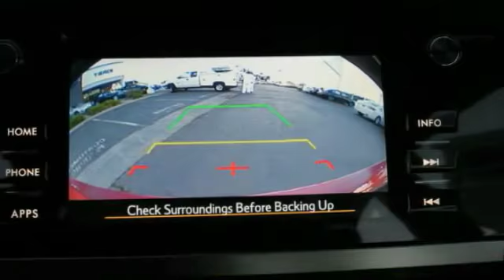2017 Subaru Legacy Live Ventura CA 040341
2017 Subaru Legacy Sport

Kirby Subaru
6404 Auto Center Drive

2017 Subaru Legacy 2.5i Sport Red AWD 2.5L 4-Cylinder DOHC 16V 34/25 Highway/City MPGbrbrAwards:br * 2017 IIHS Top Safety Pick+brbrbrSee us today at Kirby Subaru!